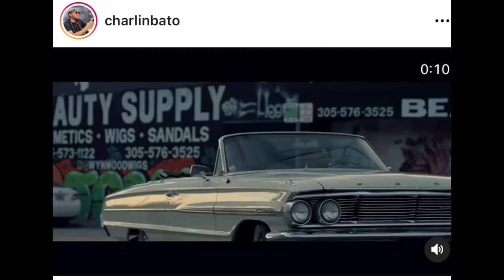Tout saw pat konnen de Charlin Bateau kiyes liye [ti manman ]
Kiyes ki charlin bateau a eske c vre ak medjy liye spk

Bienvenue la famille sou chanel sa"ki se nouvelle poste wap jwenn anpil bel video kap enterese w💕

🔥Chak semenn nap vinn ak on nouvo bagay pou ou 🔥💎